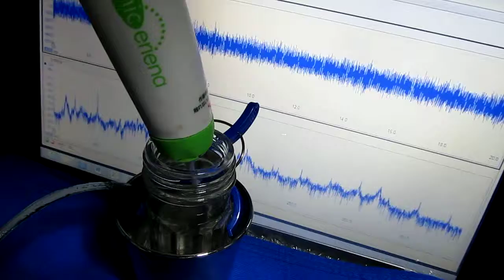超音波専用プローブを利用した振動計測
例2：超音波洗浄機の超音波周波数の確認

例3：洗浄対象物（材質、数量、治工具・・）による
　超音波の伝搬状態の確認